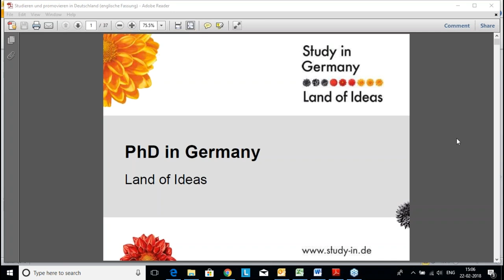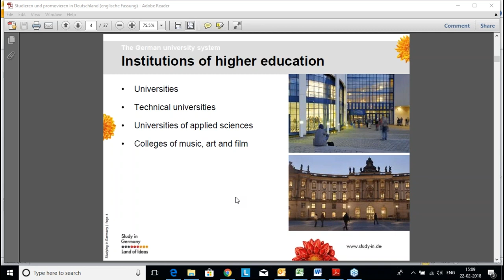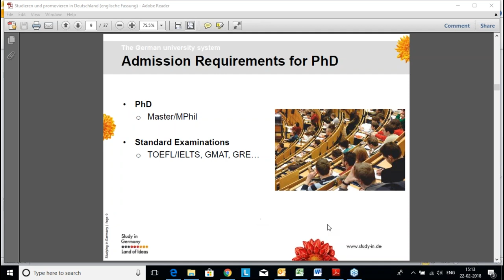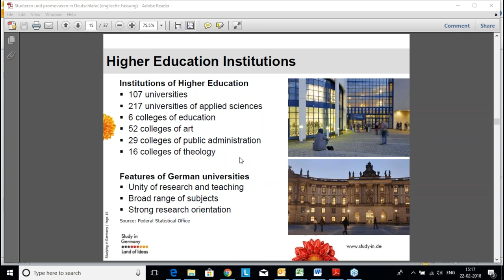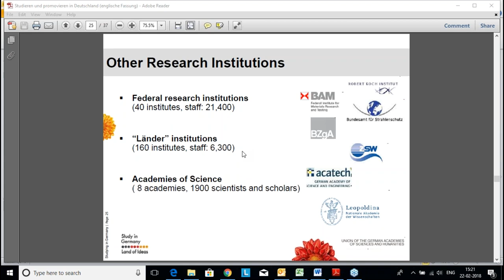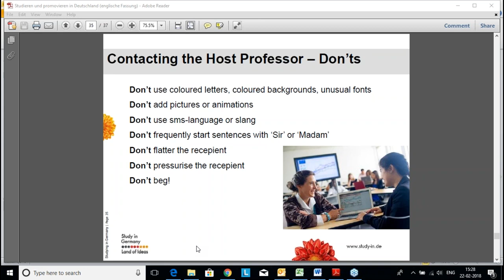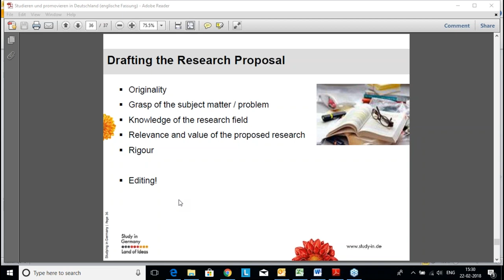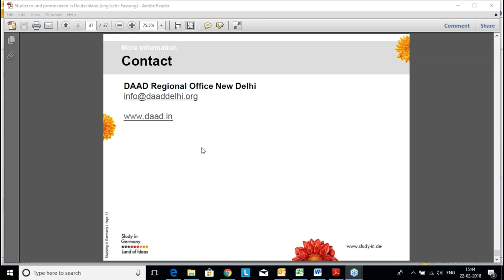How to find a PhD guide in Germany?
DAAD Webinar on February 22, 2018

Germany’s higher education institutions enjoy an excellent reputation. Teaching and research provide key impulses for innovation and progress. German universities combine research and studies and have been the scene for ground-breaking discoveries such as the printing press, computer and mp3 that have become an inseparable part of our modern lives.